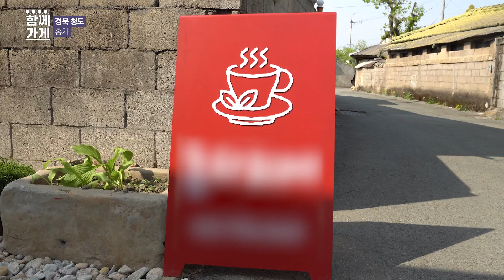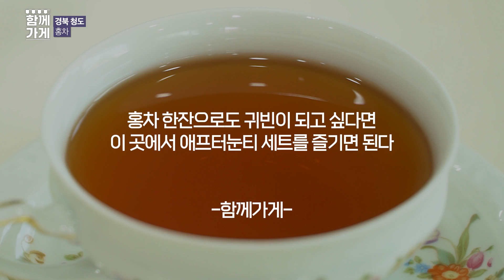[함께가게] 경북 청도군 홍차리에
상호 : 홍차리에
주소 : 경북 청도군 화양읍 합천길 31-15
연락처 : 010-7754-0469